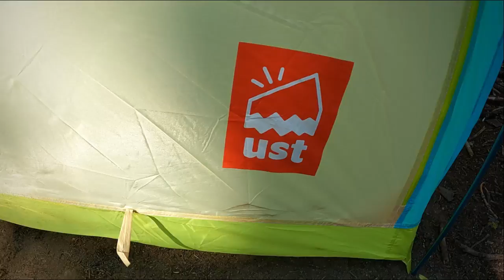Hike + Heal Sequoia Kicks Off with Kbong and Man of the Forests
We kicked off the retreat with a briefing from our camp host, Tim, about being Bear Aware, set our intentions for the weekend and listened to some amazing music by the campfire while making S'mores.

Learn how we turn every hike into an opportunity for self-reflection to get our Trail Thoughts worksheets for free!